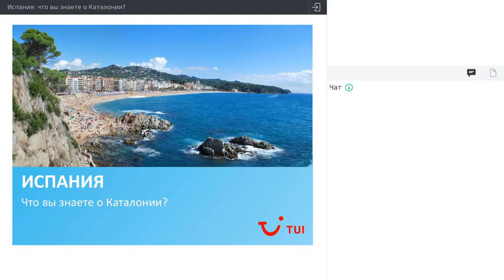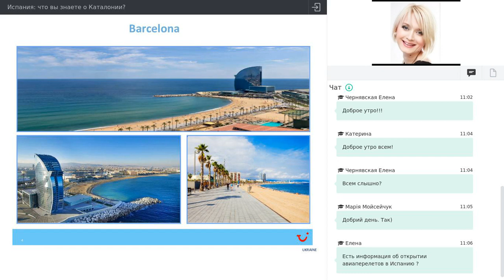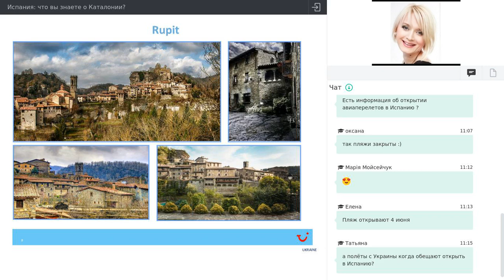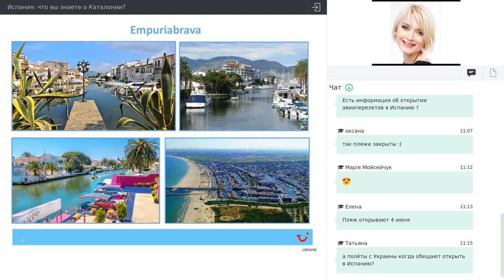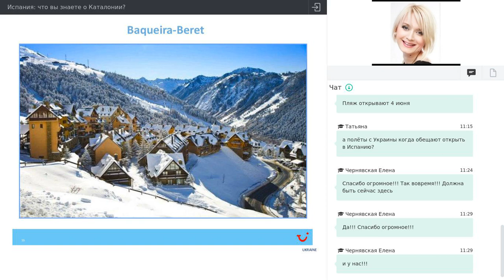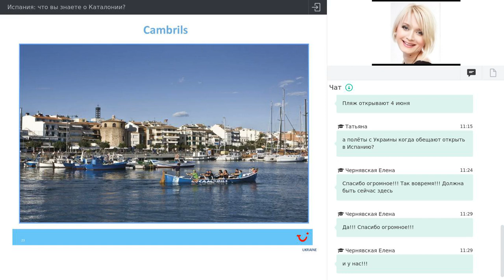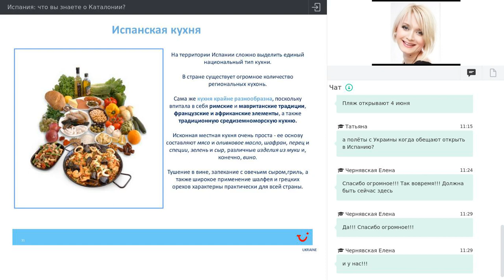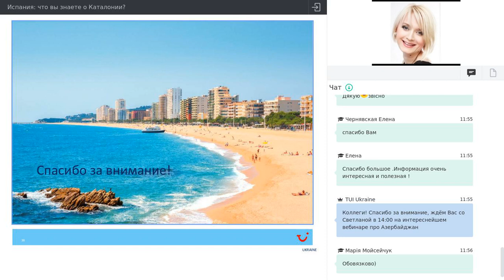Испания: что вы знаете о Каталонии?